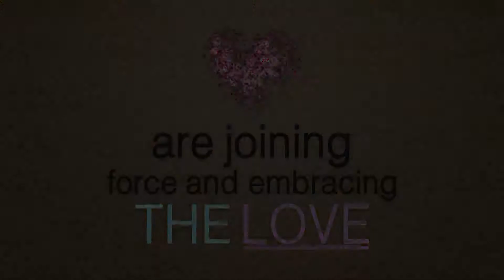Art for the King